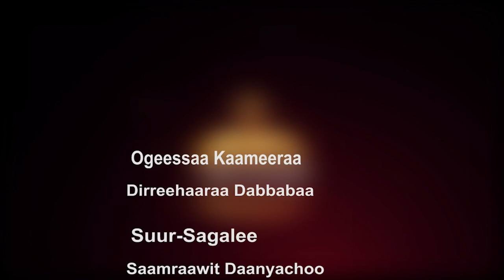Iccitii Injifannoo Daawwit /Kutaa 2ffaa - Biiftuu Wangeelaa